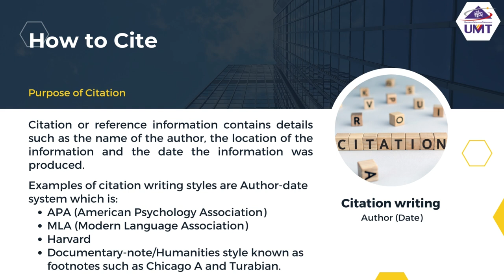Modul 4 : Purpose of citation